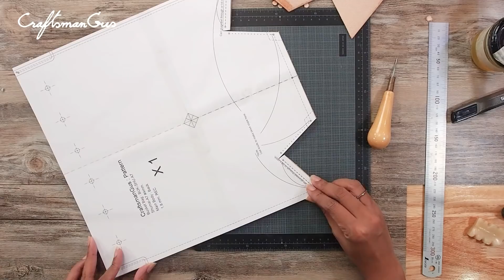Making Bucket Bag LeatherAddict EP23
Bucket bag is kind of bags that have huge space inside.
It can carry around everyday both workdays and weekends.

This one is simple to complete. Few pieces of leather.

pattern on ETSY via link above